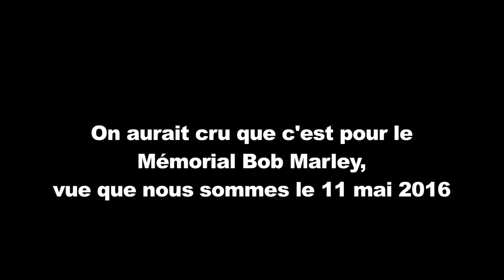WARA GASPI au hasard d'une virée nocturne